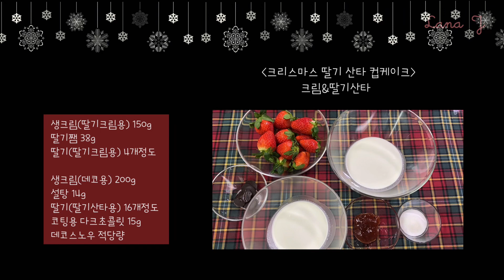🎅🏻크리스마스 딸기산타 컵케이크 만들기(크리스마스 케이크) Christmas strawberry santa cupcake recipe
딸기를 산타모양으로 만들어서 컵케이크에 올려봤어요☺️
 플레인 머핀은 다양하게 활용할수 있는 기본 레시피에요~다른 맛의 크림과도 잘 어울리고 다양한 과일로도 응용 가능합니다~❤️

딸기산타 컵케이크(strawberry santa cupcake)

*플레인머핀
1. 머핀틀에 머핀컵을 채운다
2. 달걀을 풀어주고 바닐라익스트랙, 설탕, 꿀, 소금을 넣고 섞어준다
3. 중탕물에 올려서 40도가 될때까지 휘퍼로 저으면서 데운다
4. 우유와 버터담은 볼을 중탕물에 올려둔다
5. 중탕물에 데운 달걀물을 핸드믹서를 이용해서 고속으로 휘핑해준다(반죽이 뽀얗고 들어올려 떨어뜨렸을때 모양이 3초정도 유지되는 상태까지)
6. 핸드믹서를 저속으로 1분정도 휘핑하면서 기포정리를 해준다
7. 체친 박력분, 옥수수전분, 베이킹파우더를 다시한번 체쳐서 섞어준다
8. 데운 우유+버터에 반죽일부를 넣고 섞어 애벌섞기를 해준다
9. 애벌섞기한 반죽을 주걱위로 부어주고 빠르게 섞어준다
10. 반죽을 짤주머니에 담고 머핀컵에 80-90%정도까지 짜준다
11. 160도 오븐에서 18분정도 구워준다

크림&딸기산타
1. 깨끗하게 씻은 딸기꼭지를 제거해주고 뾰족한 끝부분을 잘라서 분리해둔다(모자부분)
2. 머핀을 식혀주고 큰원형깍지로 가운데 구멍을 내준다
3. 딸기 4개정도는 잘게 잘라둔다
4. 딸기크림용 생크림에 딸기쨈을 넣고 핸드믹서로 휘핑해준다(살짝 뿔모양이 생길때까지)
5. 잘게 잘라둔 딸기를 넣고 섞어준다
6. 짤주머니에 담고 머핀구멍에 짜넣어준다
7. 데코용 생크림에 설탕을 넣고 핸드믹서로 휘핑해준다(살짝 휘핑자국 생길때까지)
8. 생크림을 휘퍼로 휘핑해준다(살짝 뿔모양이 생길때까지)
9. 짤주머니에 생크림의 반정도담고 머핀위에 동그랗고 평평하게 짜준다(휘핑해둔 생크림은 얼음물위에 올려두거나 냉장고에 보관해두고 버글거리면 생크림을 조금 섞어준다)
10. 나머지 생크림은 딸기에 동그랗게 짜준다
11. 잘라둔 딸기모자부분을 살짝 올려준다
12. 남은 생크림으로 딸기밑부분에 단추모양처럼 짜준다(버글거리면 생크림을 조금 섞어준다)
13. 코팅용 다크초콜릿을 중탕물에 녹여 짤주머니에 담는다
14. 딸기산타를 머핀위에 올려준다
15. 코팅초콜릿으로 딸기산타얼굴에 눈을 짜준다
16. 남은 생크림으로 모자끝부분에 동그랗게 짜준다
17. 데코스노우를 살짝 뿌려준다

딸기산타 컵케이크

*플레인머핀(16-17개분량)
달걀 220g
설탕 110g
꿀 10g
소금 1g
바닐라익스트랙 2g
박력분 120g

*크림&딸기산타
생크림(딸기크림용) 150g
딸기쨈 38g
딸기(딸기크림용) 4개정도

생크림(데코용) 200g
설탕 14g
딸기(딸기산타용) 16개정도
코팅용 다크초콜릿 15g
데코스노우 적당량

Strawberry Santa Cupcake

* Plain Muffin
1. Place muffin cups in a muffin mold.
2. Beat eggs and add vanilla extract, sugar, honey and salt and mix.
3. Warm it up to 40 degree C in a water bath while stirring using a whipper.
4. Place the milk and butter in a bowl on a water bath.
5. Whip the beaten-up eggs using a hand mixer at high speed. (until the color changed to milky white and the shape maintained about 3 seconds after lifting and dropping the batter.)
6. Use a hand mixer to remove air bubbles for about 1 minute at low speed.
7. Sift the sieved weak flour, cornstarch, baking powder and mix.
8. Add some of the batter to the warmed milk and butter to do an initial mixing.
9. Put the initially mixed batter through a spatula and mix quickly.
10. Put the batter into a pastry bag and squeeze it to fill 80-90 % of the muffin cup.
11. 160 degree C oven for 18 minutes.

Cream and Strawberry Santa
1. Wash the strawberries, remove the stem, cut off the top of the strawberry and set them aside for a Santa hat.
2. Cool the muffin and cut a hole in the center using a large round tip.
3. Chop 4 strawberries and set them aside.
4. Add strawberry jam to the fresh cream (for the strawberry cream) and whip using a hand mixer until solid-state comes up.
5. Add the chopped strawberries and mix.
6. Put the batter in a pastry bag and squeeze it in the muffin hole.
7. Add sugar to the fresh cream (for decoration) and whip using a hand mixer until the whipping pass lines come up slightly.
8. Whip using a hand mixer until solid-state comes up.
9. Put half of the fresh cream in a pastry bag and squeeze it round and flat on the muffin. (Put the whipped cream on ice water or store it in the refrigerator, and when separated, mix a little fresh cream.)
10. Squeeze the rest of the fresh cream round on the strawberry.
11. Place the cut strawberry hat part slightly.
12. Squeeze the remaining fresh cream on the bottom of the strawberry like a button. (When separated, mix a little fresh cream)
13. Dissolve the dark chocolate for coating in a water bath and put it in a pastry bag.
14. Put the strawberry Santa on the muffin.
15. Squeeze the coating chocolate on the strawberry Santa face to make eyes.
16. Squeeze the fresh cream on the tip of the hat.
17. Sprinkle snow sugar a little.

Ingredients for Strawberry Santa Cupcake
* For Plain Muffin (for16-17)
Eggs 220g
Sugar 110g
Honey 10g
Salt 1g
Vanilla extract 2g
Weak flour 120g
Cornstarch 20g
Baking powder 3g
Milk 50g

* For Cream and Strawberry santa
Fresh cream (for strawberry cream) 150g
Strawberry jam 38g
Strawberry (for strawberry cream) 4ea.

Fresh cream (for decoration) 200g
Sugar 14g
Strawberry (for strawberry santa) 16ea.
Dark chocolate for coating 15g
Snow sugar some